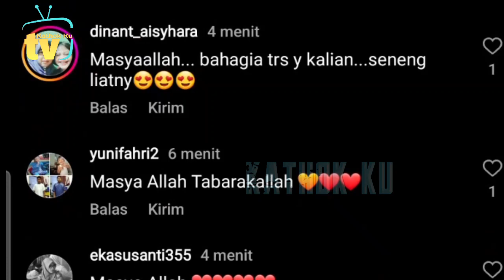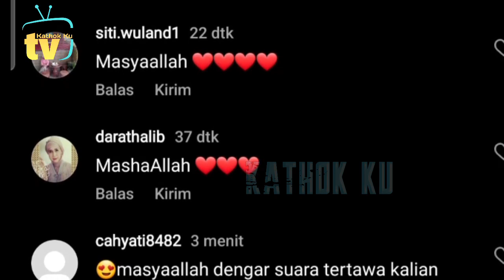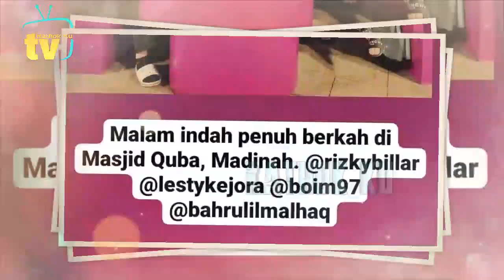Lesti Billar TERTAWA Bahagia di Atas Kereta OTW Mekah, Abang L Sampai BANGUN❗️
Jangan Lupa: _
Thankz!!..